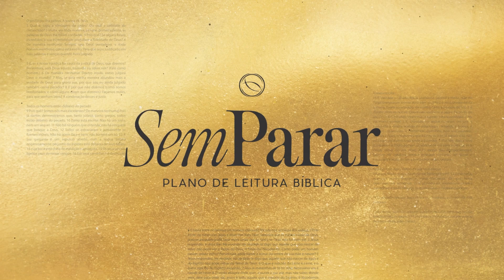Provérbios 5 a Provérbios 8 | Plano de Leitura Sem Parar | Dia 161